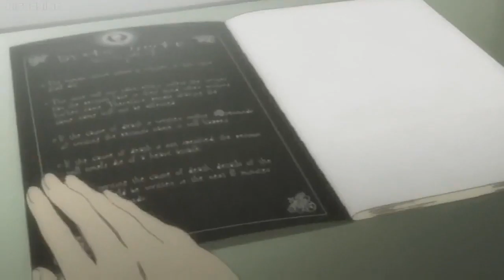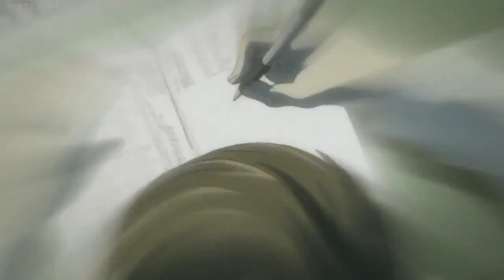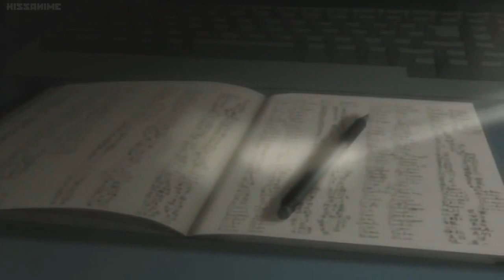Why Death Note NEVER HAD A SEQUEL! One Shot 2020 Breakdown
Hey guys, in this video I'll be breaking down the new 2020 one shot Death Note Sequel Manga! Look it up and read for free on Viz!